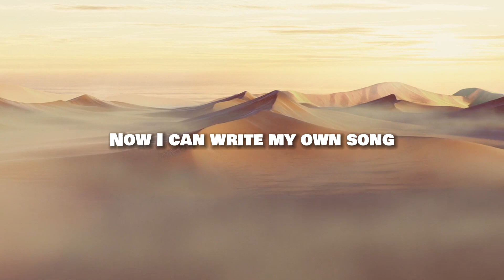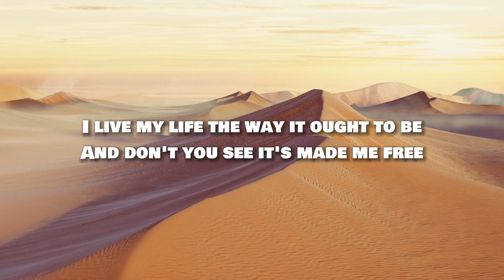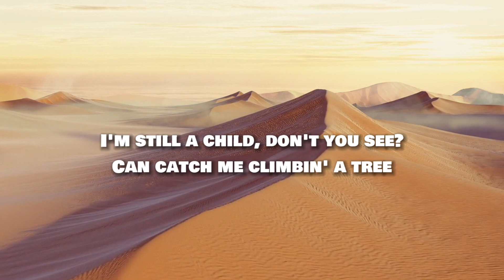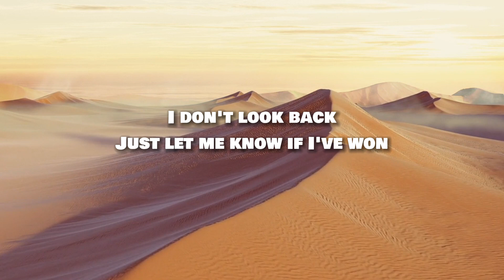Matt DeAngelis - Speak For A Moment (Lyrics)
👉🏻 Follow Matt DeAngelis